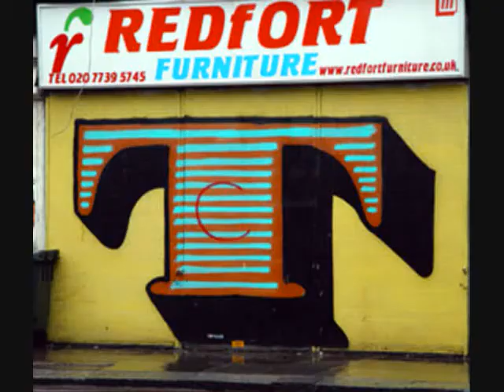Organektronic - Noise Can't Be Trusted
Song - Noise Can't Be Trusted
Band - Organektronic
Year - 2009
Location - Detroit
Genre - ?